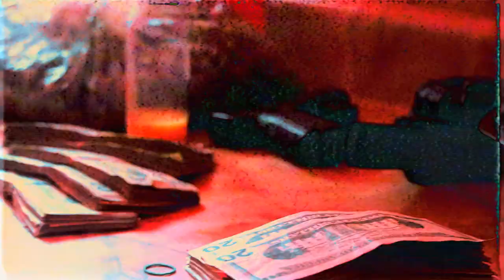YSN SOLID - TRAP SHIT (Official Music Video) Shot By: ​@SpazProductionsTM